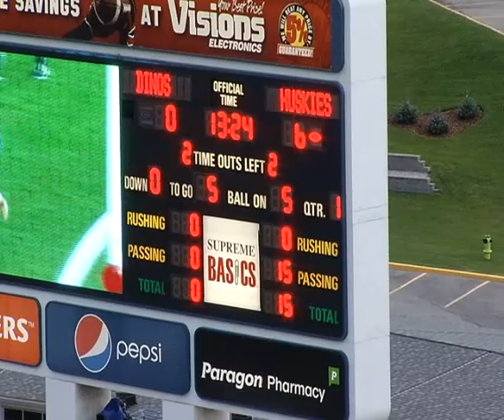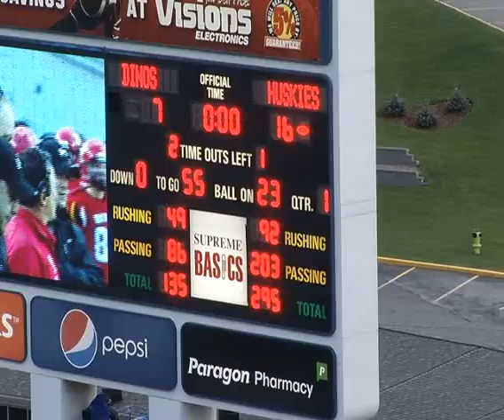Jade Etienne/Laurence Nixon Highlight Tape 2010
Jade Etienne, Wide Receiver from the U of S Huskies. Number 75.
Laurence Nixon, Quarterback from the U of S Huskies. Number 11.